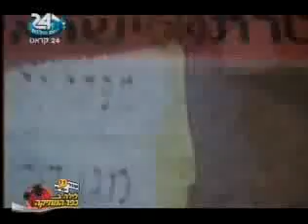Subliminal & Hatzel Ha-Tikva